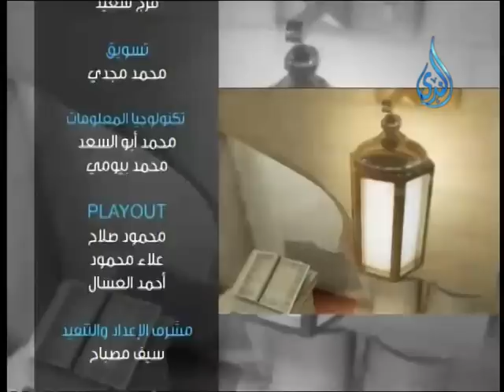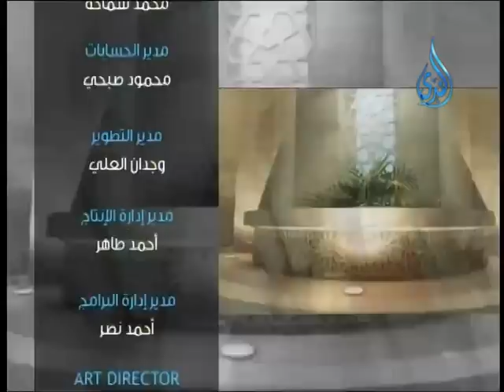الوفاء بالعهد والوعد | فاسمع إذن | الشيخ عبد الله كامل 9.1.2016